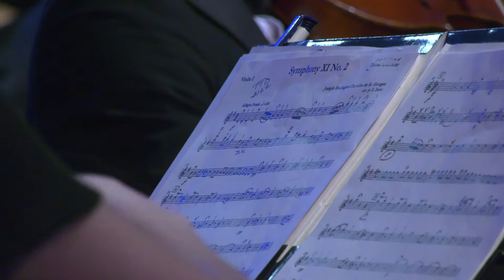Concert Shenandoah Valley Academy